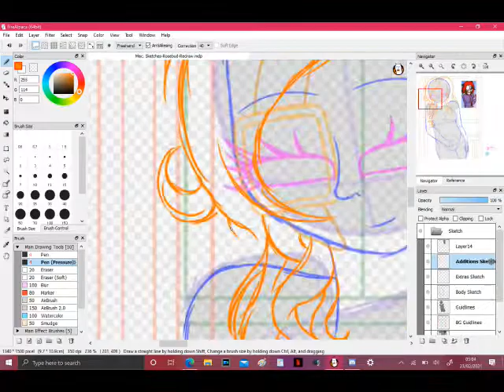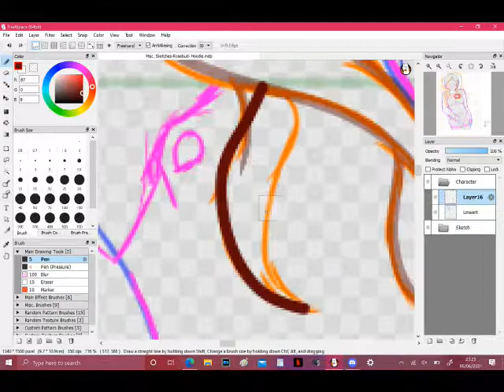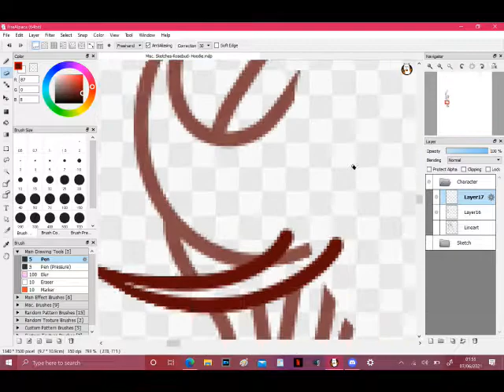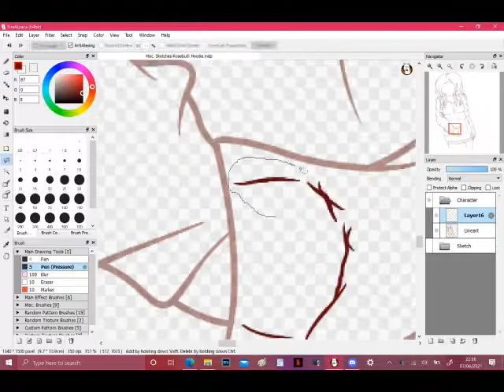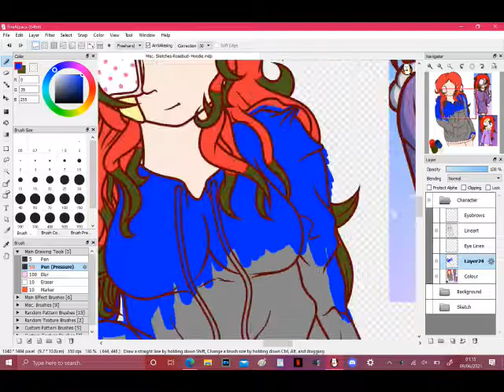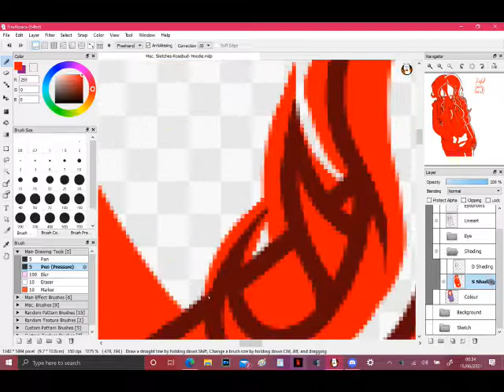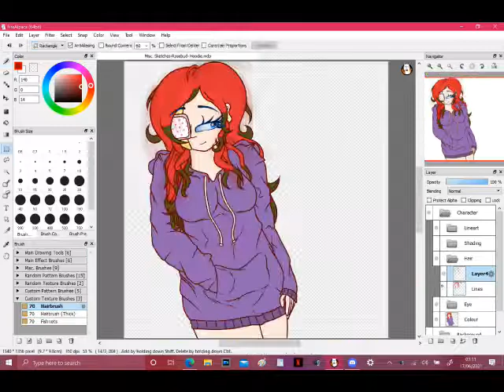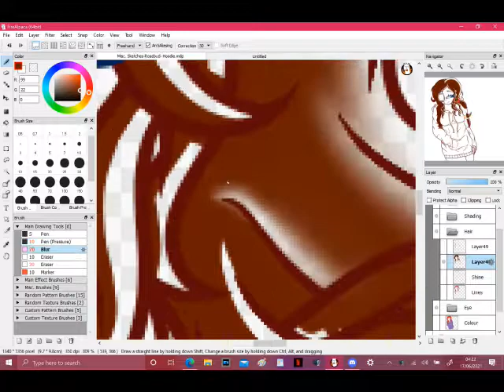Redrawing Rosebud (Speedpaint)(2021 Redraw)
(CONTEXT:

I drew this in 2021 but didn’t wanna upload without the speedpaint, but I was editing two other speedpaints at the time and my device kept breaking and shit so that’s why it’s getting uploaded now.
A whole year later
…shit)

Here’s the original description (from like July-August 2021 ig???)-

(This was s u p e r delayed, sorry, it wouldn't upload
This was finished in June holy fuck what-)

Okay okay okay wow
So I started the sketch for this video quite a while ago (a month at most maybe?) and had to drop it to work on things, but I've finished now!
And jfc this turned out so much different than I expected like woah

I honestly don't really have much to say about this video but... woah man--
~Music Used~
(I know this songlist is so random and sporadic but this is what I was listening to at the time apparently??? I made this list a year ago leave me alone-)

Bring Me The Horizon's "Can You Feel My Heart" (Piano Cover) by Denny Satria on Soundcloud-

Bring Me The Horizon's "Sleepwalking" (Piano Cover) by Denny Satria on Soundcloud

Bring Me The Horizon's "Throne" (Piano Cover) by Noah Rahman on Soundcloud

"Everything Stays" from Adventure Time (Piano Cover) by Mr. Z on Soundcloud

Christina Perri's "A Thousand Years" (Piano Cover) by Jeff Van Houten on Soundcloud
~Final Image(s)~